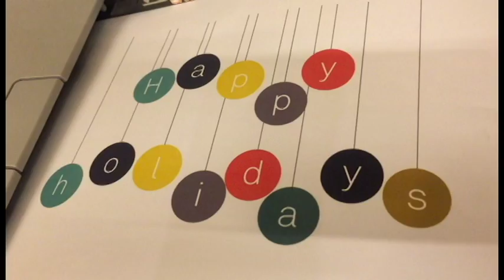FUA Mannequin Challenge: STUDENT LIFE!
The last ... but not the least... Mannequinchallenge created at FUA's Student Life Department!
We wish you a Happy Holiday season and a fabulous New Year!

Audio credits: “Thug Chino” original track from the LOVV KEY album by pretochines, available